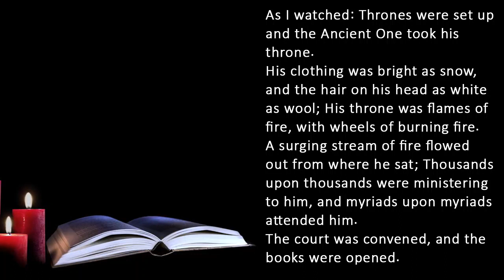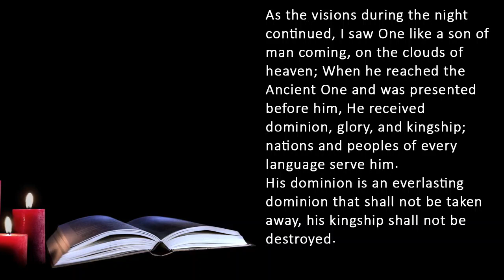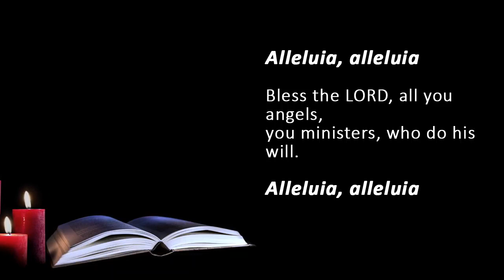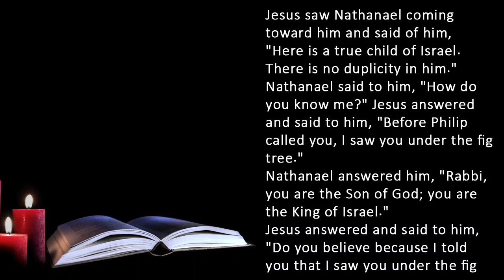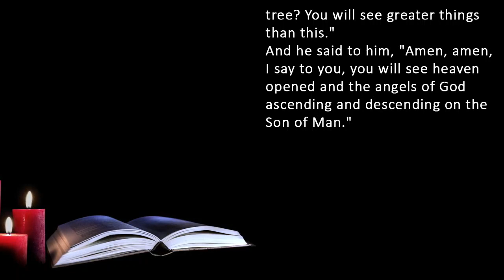Catholic Daily Mass Readings for today I Friday September 29 2023